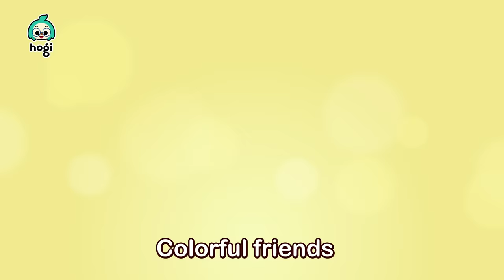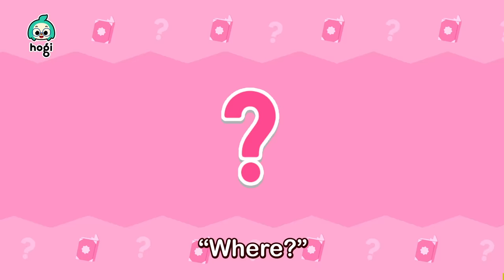Learn Colors with Soccer Balls and more! | Compilation | Best Colors for Kids | Learn with Hogi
Let's Learn Colors with Soccer Balls, Pinkfong, Hogi and Jeni!